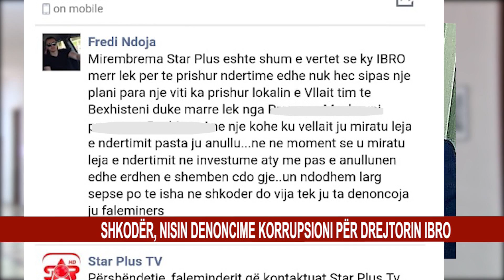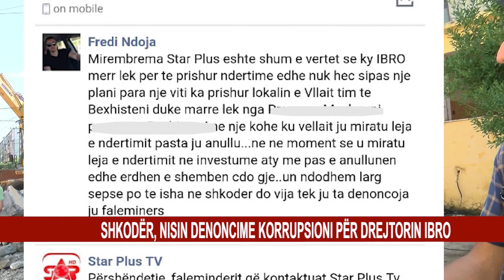SHKODËR, NISIN DENONCIME KORRUPSIONI PËR DREJTORIN IBRO